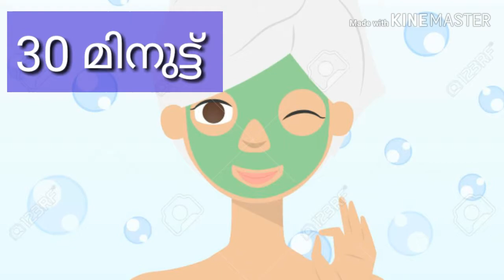വെണ്ടയ്ക്ക ഉപയോഗിച്ചിട്ടുള്ള ഒരു അടിപൊളി //Hair mask & Face mask